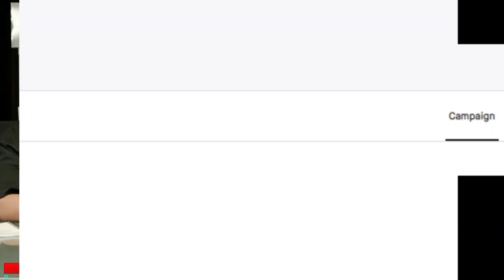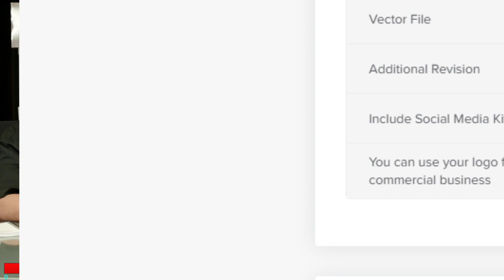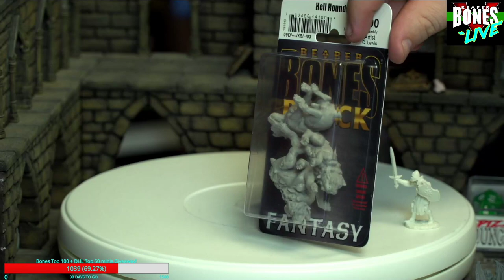Bones 5 Live! - 11-22-19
Winners this episode:
rubegon
deaconkc
justinhazan
achillesblade2
thisisjunk